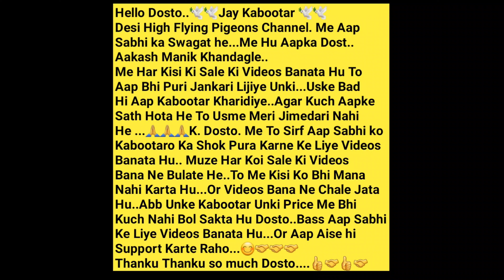Yogesh Bhai Ke Border Wale Kabootar. Nalla Sopara. Mumbai.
Yogesh Bhai..8655516561.